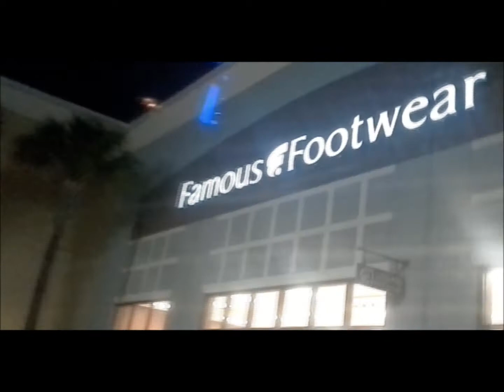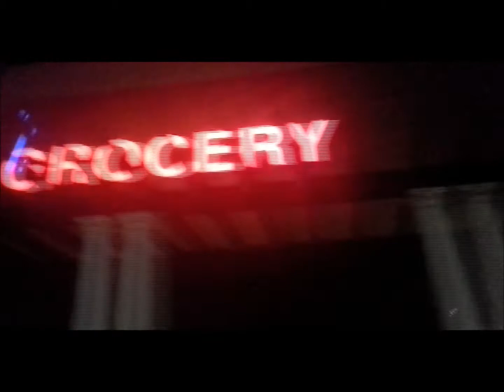Behind The Scenes Of 5 Am In Pc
G O E { GOD OVER EVERYTHING }
this is a behind the scenes of 5 am in pc where we show
just some off screen footage that we was out doing for the 5am in pc music video /
some cutt outs
some effects
some speed
we just a couple of adults acting like kids making music ROCK WITH US

PRAISE KING JESUS !!!